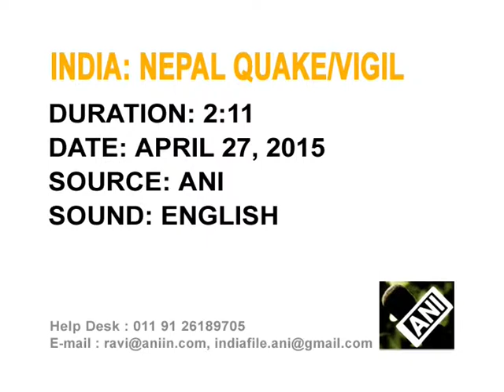Candlelight vigil held in India's Dharamsala for Nepal quake victims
Tibetans in India's northern Dharamsala town take out a candlelight vigil in solidarity with the victims of Nepal earthquake.